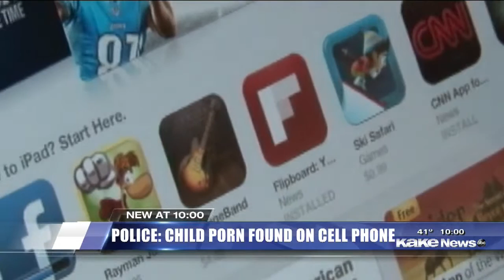Kan. man accused of having 4,000 images of child porn on cell phone